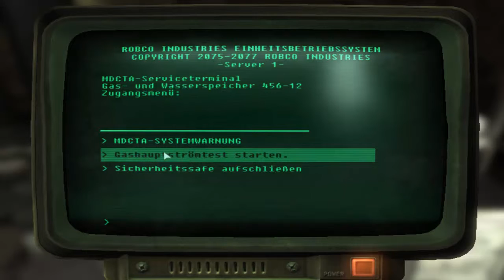Let´s Play Fallout 3 German Part 17 "Die Metro"